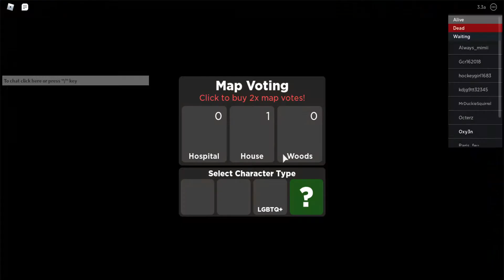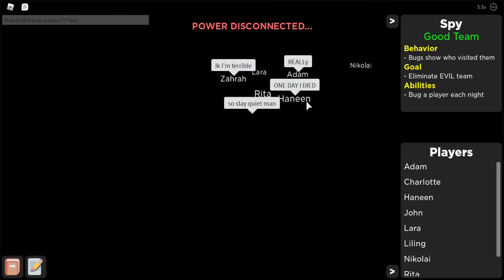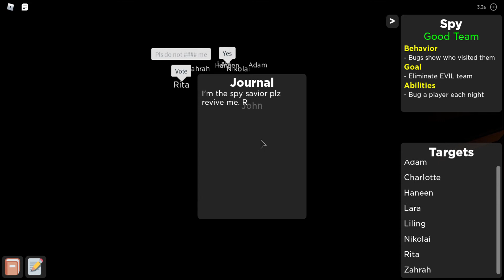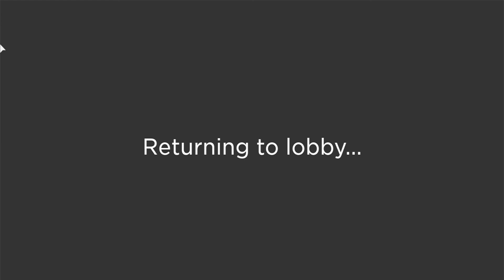JOHN REVEALS AND EXPOSES THE MURDERER REALLY HARD!, Flicker Episode 293 (Spy Gameplay as John)